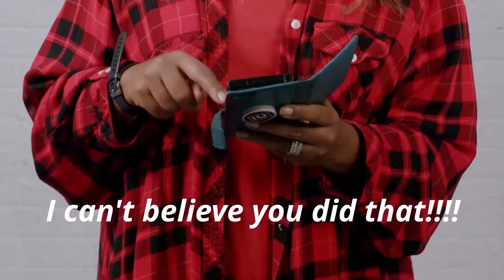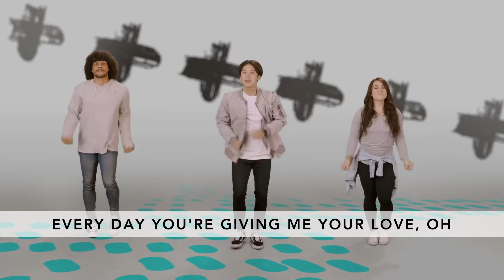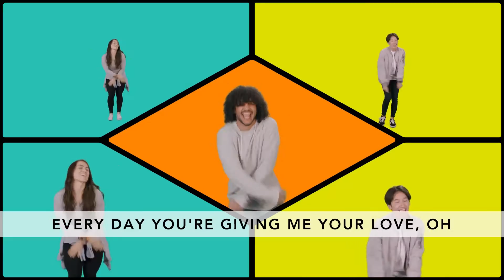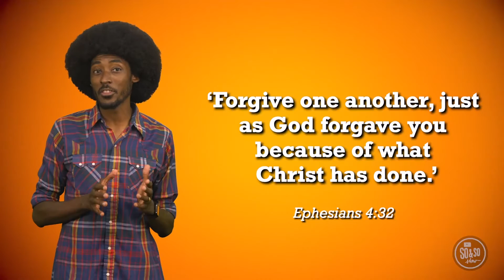Elementary | So & So | Super Fan | 2.7.2021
Super Fan: Cheer Each Other On | Week 1 | K-5th Experience with The So & So Show (February 2021)